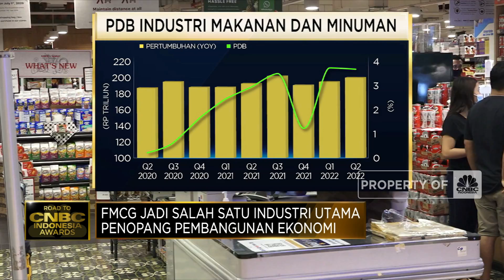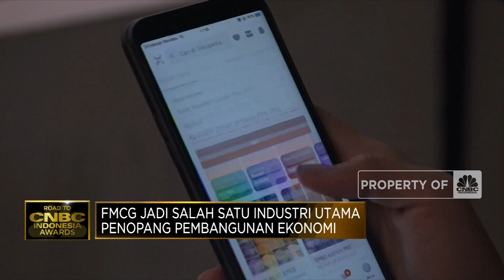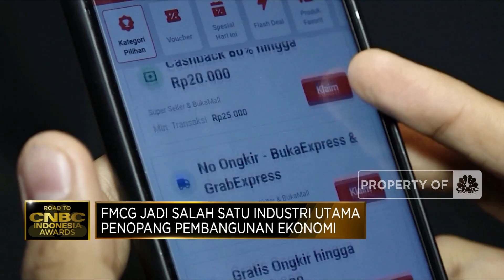FMCG Jadi Salah Satu Industri Utama Penopang Ekonomi RI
Eks Menkeu RI Bilang AS Wajib Kena Resesi, Lho Kok Gitu?

Fast Moving Consumer Good atau FMCG menjadi salah satu sektor industri yang mampu bertahan di tengah badai pandemi covid-19 dan Indonesia menjadi Negara dengan perkembangan pasar FMCG tercepat di Asia Tenggara.

Seperti apa pertumbahan industri FMCG? Selengkapnya simak dalam CNBC  Indonesia Awards 2022 (Selasa, 06/12/2022)